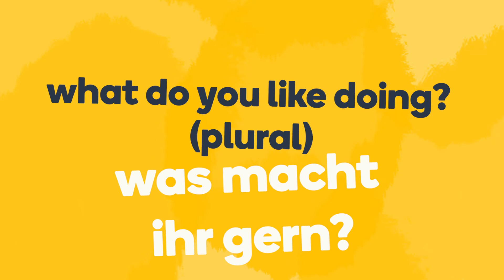How to say 'what do you like doing? (plural)' in German - Learn German fast with Memrise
Learn how to say "what do you like doing? (plural)" in German fast! Want to learn more useful German phrases? Do you want to learn how to speak German like a local? The Memrise language app is the fastest way to learn how to speak real German. Learn with fun and easy lessons that include hundreds of native speaker audio and video clips. Check out more fun German pronunciation videos For more great language content, follow us on: Facebook Instagram Twitter Tiktok